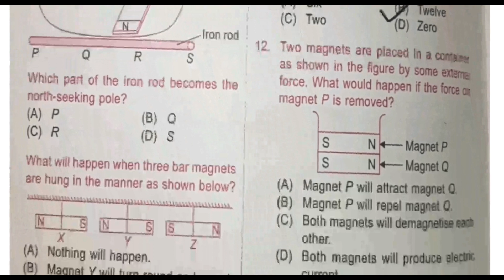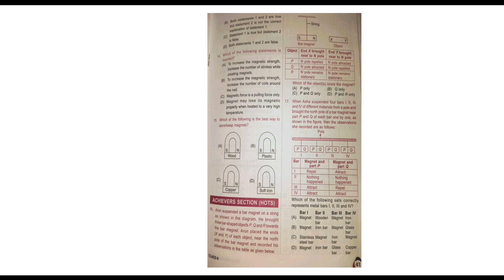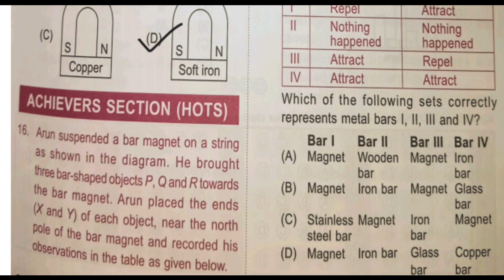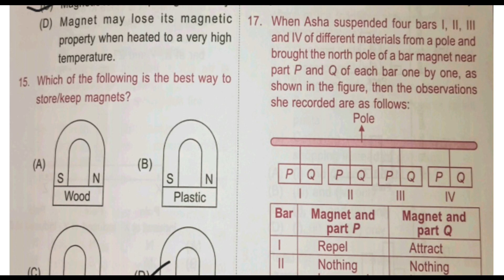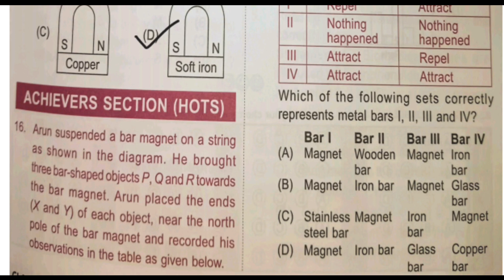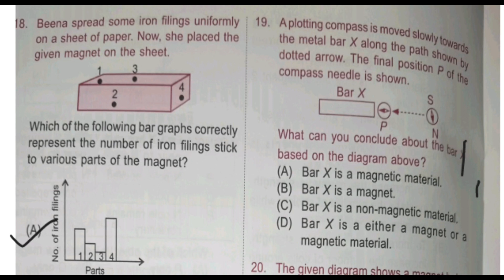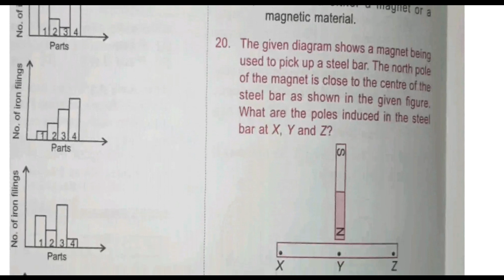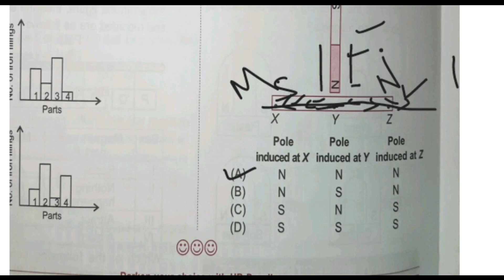Class 6 Nso Science Olympiad (2023-2024)| Fun with Magnets |Science Olympiad Chapter 9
Class 6  NSO , Science Olympiad (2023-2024) solved with explanation , SOF Sample paper|